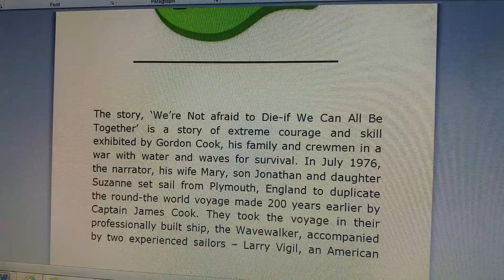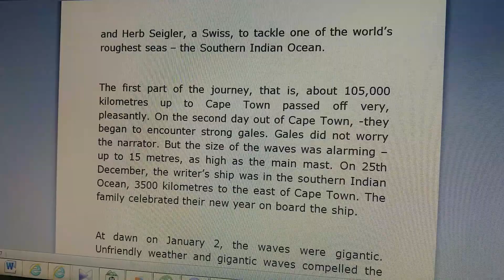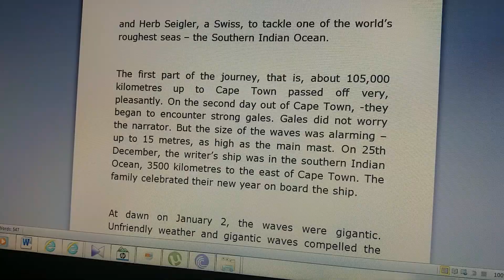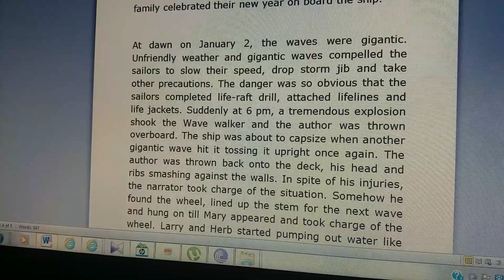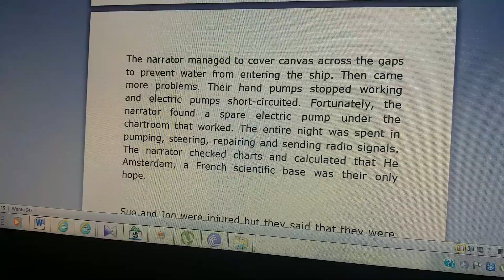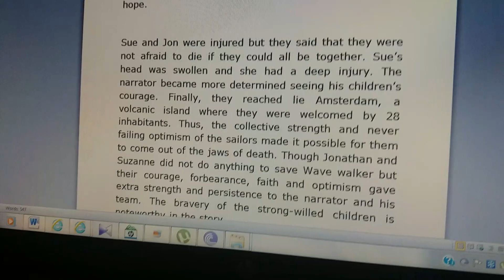"We're Not Afraid to Die...." A brief discussion by Suman Chakraborty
A short synopsis of the above mentioned chapter